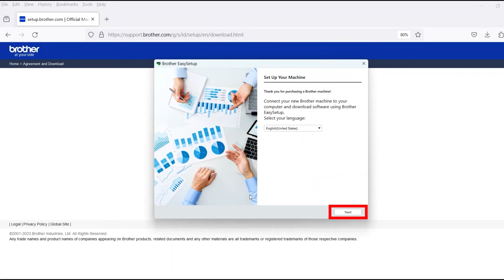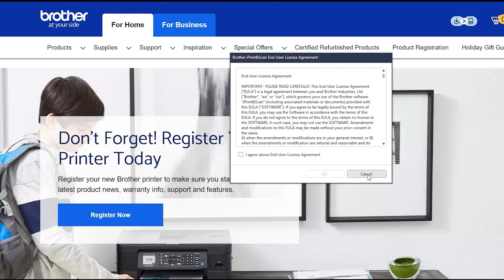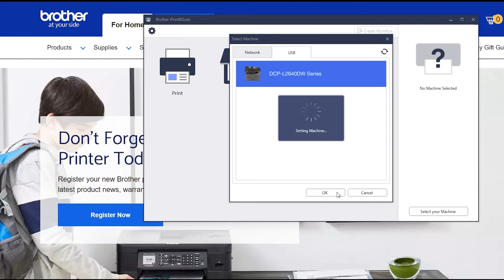Install DCPL2640DW with USB - Windows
Learn how to set up your Brother DCP-L2640DW, DCP-L2647DW or HL-L2465DW laser printer with a USB connection in this tutorial.

Models covered:
Brother DCPL2640DW
Brother DCPL2647DW
Brother HLL2465DW

Quick Links / Table of Contents:
Intro 00:00
Models covered 00:10
Download the software - 00:20
Running the Installer software - 00:30
Connect cable - 01:00
Setup iPrint&Scan - 01:35

Transcript:
Welcome. Today we’re going to learn how to install your Brother DCP-L2640DW on a USB connected computer.

This video will cover multiple models and operating systems even though your machine may not match the model on the screen the overall process will be the same. (Covers and DCP-L2647DW and HL-L2465DW usb setup too.)

Select Wired Network or USB and then click "Next."
Click "Next"

When prompted, connect the machine to your computer with a USB cable. Cable lengths over six feet are not recommended. Verify your machine is powered on.

Once the cable is connected, click “Next”

Verify the connection is set to USB. Select your model, then click OK

Customers also searched:
Brother DCP L2640DW USB Windows
Brother DCP L2647DW USB Windows
Brother HL L2465DW USB Windows